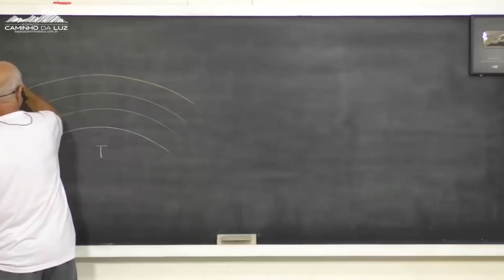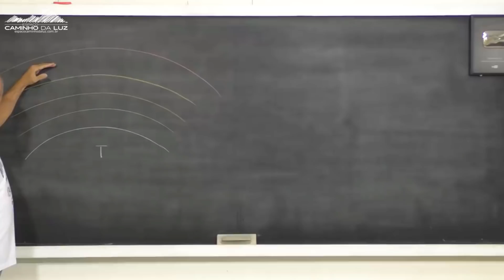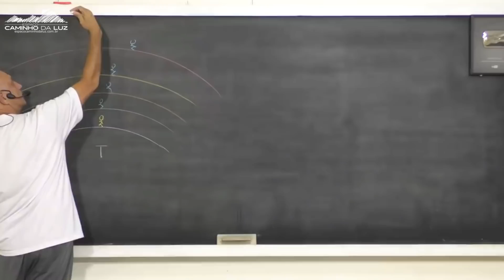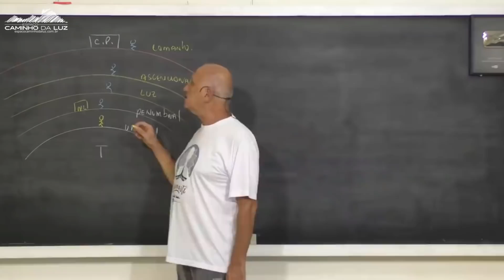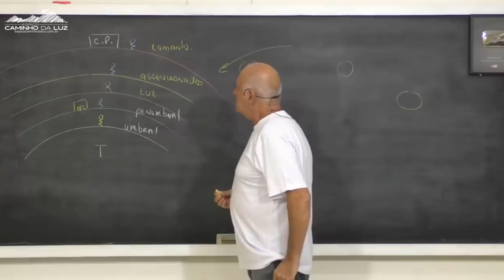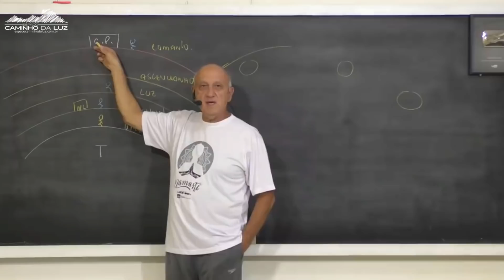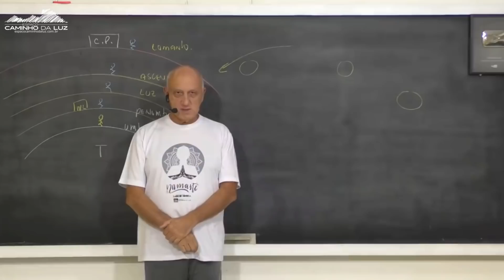O que é O PROJETO TERRA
Sugestões de Estudo:
Curso Completo O PROJETO TERRA: